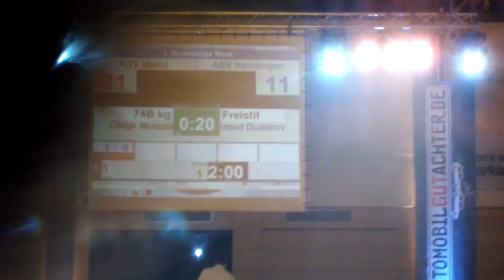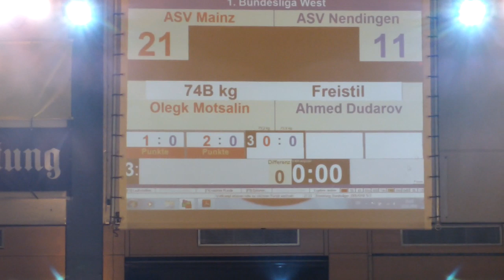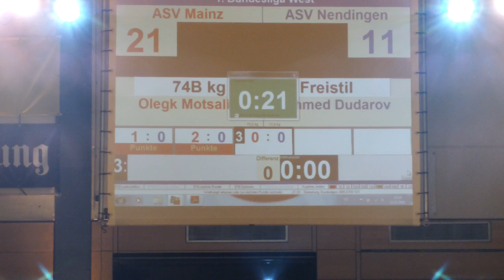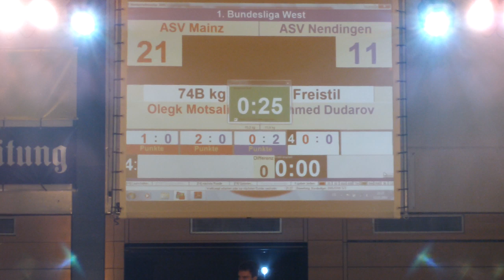Freistil 74kg Olegk Motsalin - Ahmed Dudarov 3:1 PS 1:0 2:0 0:2 3:0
ASV Mainz 88 - ASV Nendingen 2011